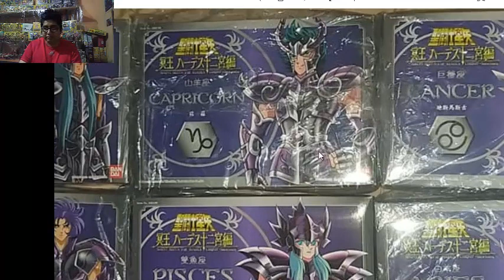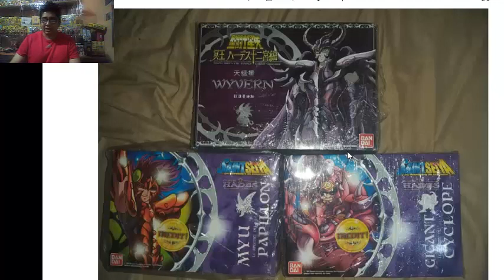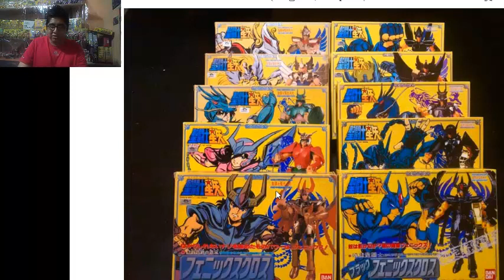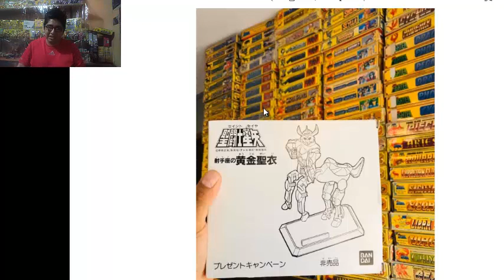Viendo COLECCIONES VINTAGE de suscriptores # 3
Unete a mi pagina de facebook subo mucho contenido vintage y noticias de los videos que subo

Tambien tengo una pagina de puras fotos de mis figuras te invito a verla =) Blog